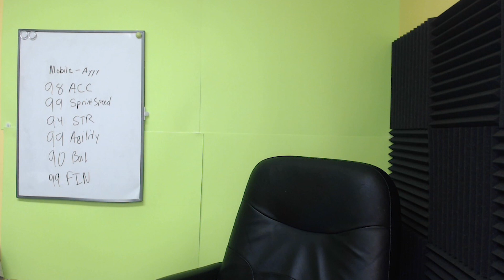TOTS Immobile Review! 200K | Best Calcio A Striker?